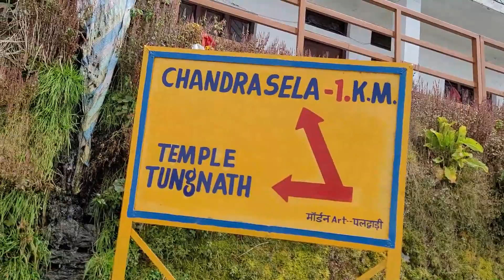world highest shiva temple socha nahi tha baba k darbar me itna pyar milega